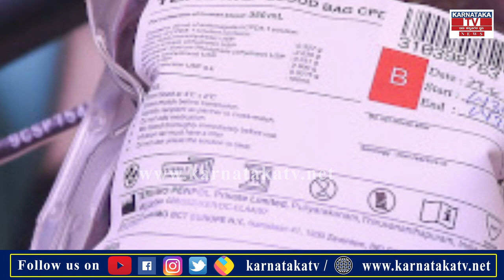Blood Donation : ರಕ್ತದಾನಕ್ಕೂ ಮುನ್ನ ಈ ವಿಷಯವನ್ನು ಗಮನದಲ್ಲಿಡಲೇಬೇಕು ನೀವು.. | Karnataka News